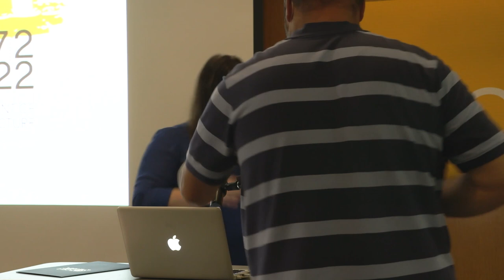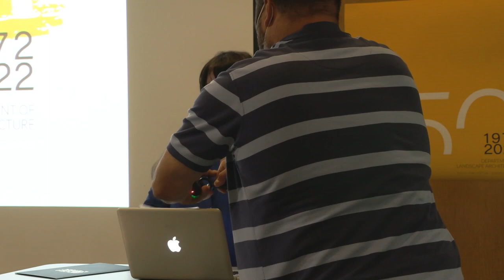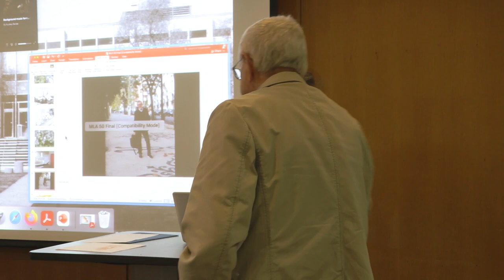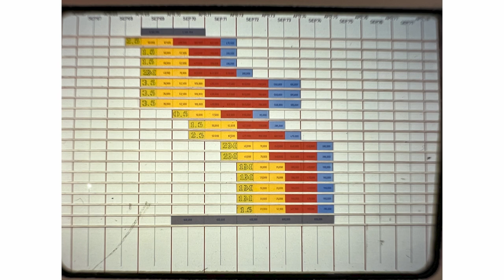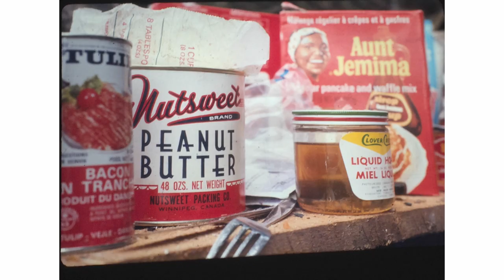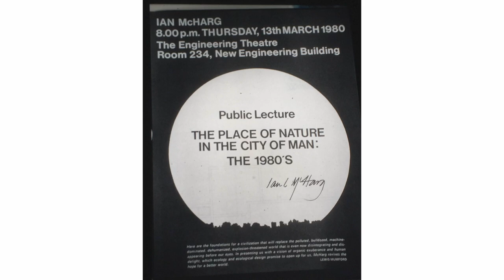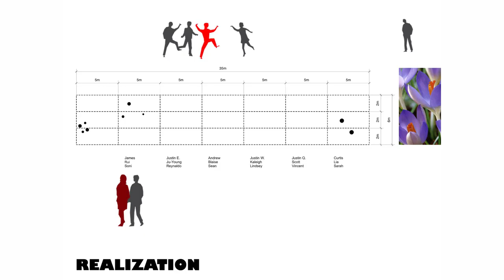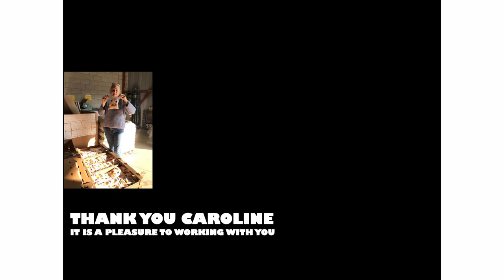Master of Landscape Architecture 50th Anniversary Celebration | Keynote: Robert Allsopp